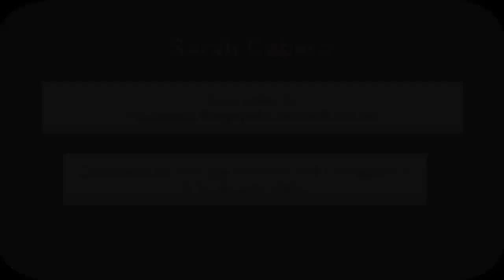Méditation guidée Poussière Magique guérison quantique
- Le portrait de Sarah
- Les formations
- Les conférences
- Articles de blog
- Les lettres conseils d'Univers d'être
- Les cours gratuits en sophrologie, coaching et énergie

méditation guidée, séance de relaxation, coaching développement personnel, sophrologie relaxation,
séance de sophrologie, cours de sophrologie, médiumnité, magnétisme, développer son intuition